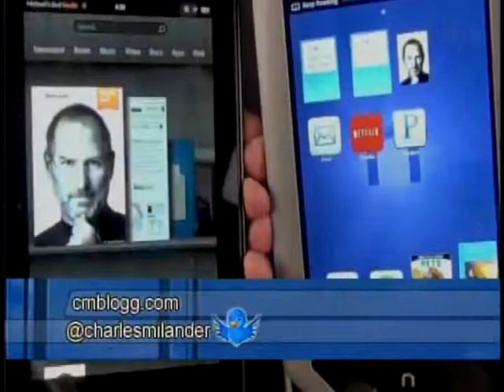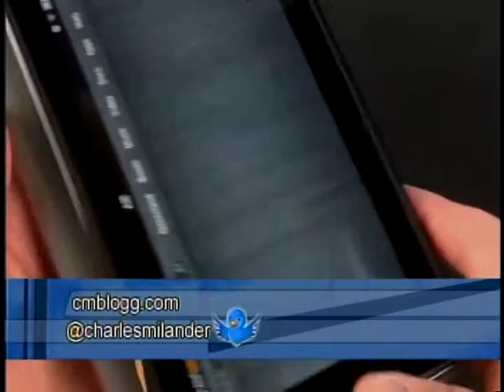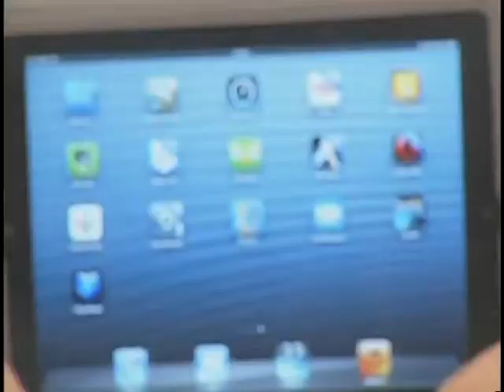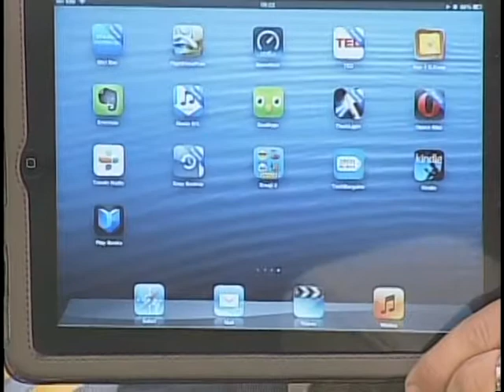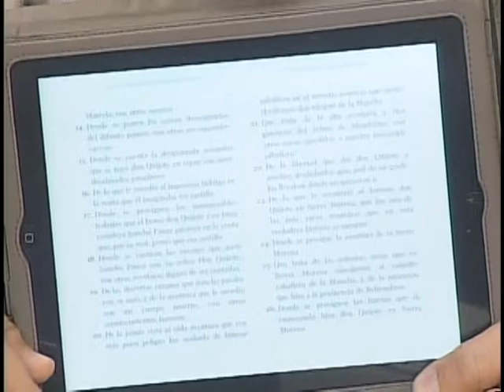Tabletas para la lectura - Charles Milander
Cuales son las tabletas para leer libros?

Nook
Amazon Kindle Fire
iPad